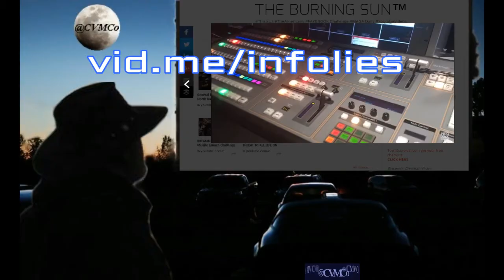URGENT: #8; CRISIS + SITES BEING DE-LISTED ✂ BY YOU KNOW WHO!!!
CRISIS; Full videos go to; "Where 'TRUTH' is our 1st weapon of choice! Over 365 days of archived alternative news headline videos delivered daily!"
P$